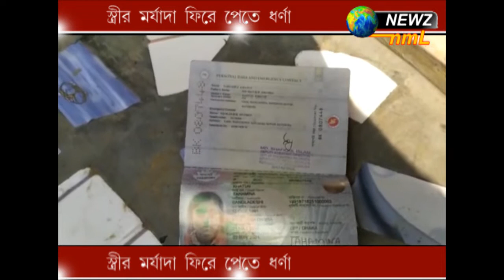স্ত্রীর মর্যাদা ফিরে পেতে ধর্ণা